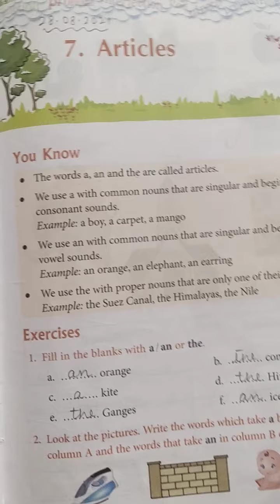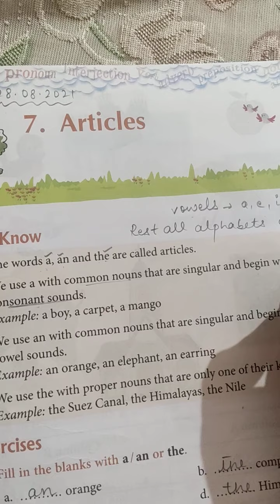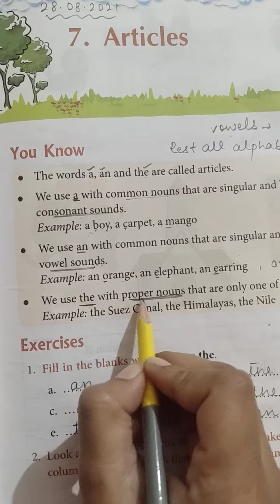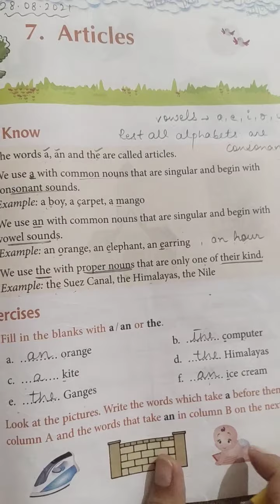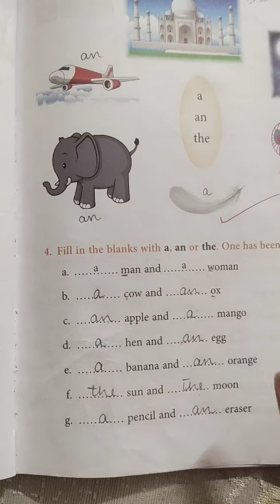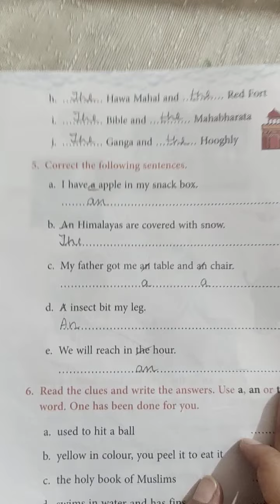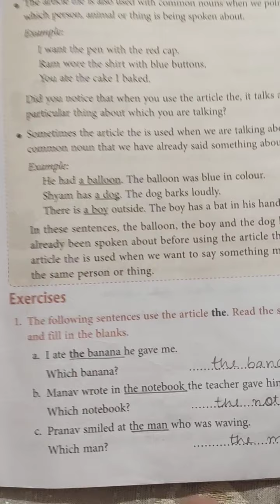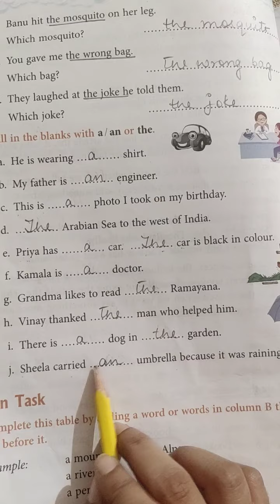L - 7 " Articles "